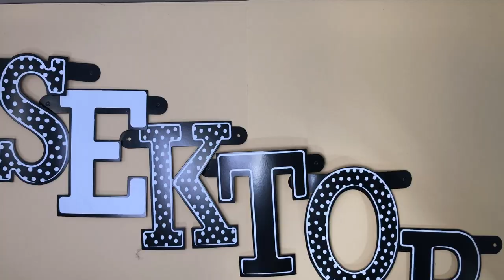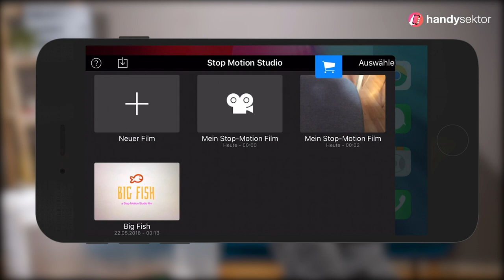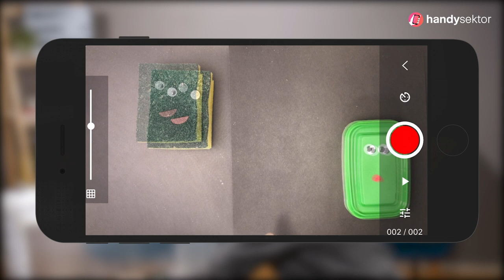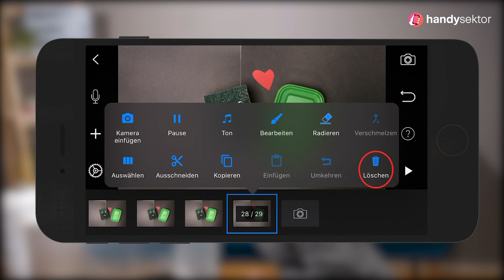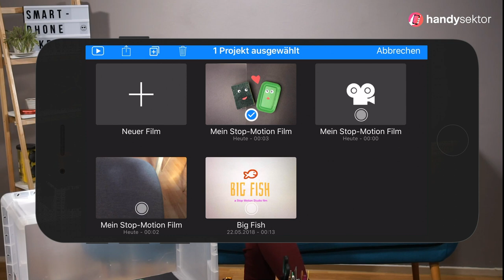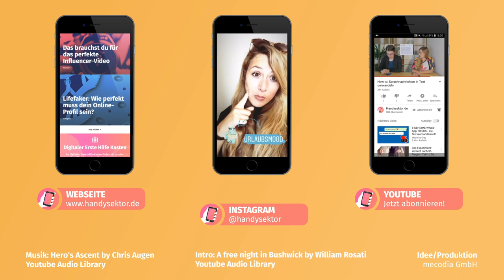DIY Trickfilm mit dem Smartphone selbst machen – so geht's!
0:00 Intro
0:40 So funktionieren Trickfilme
1:30 Material und Apps
3:40 Mit der App Stop Motion Studio filmen
5:40 Aufnahmen bearbeiten, Geschwindigkeit ändern
6:28 Musik und Geräusche hinzufügen